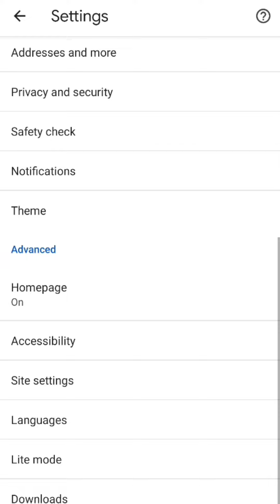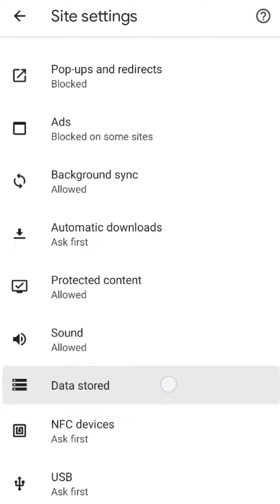Do you want to get more storage? Try this one | Get more storage by clearing these files from phone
THANK YOU TO ALL MY VIEWER'S FOR WATCHING MY VIDEO 💖💖💖💖💖